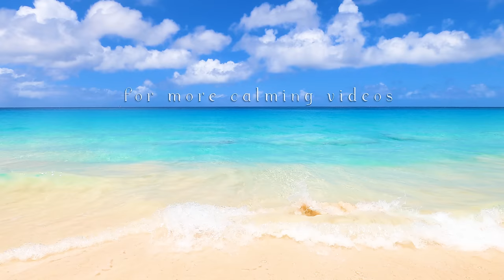Ocean Sounds: 3 Hours of Beach Meditation to Soothe The Soul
Clear your mind and set your clock to island time as we meditate to the sound of ocean waves and gaze at the beautiful blue bay 🌊😌✨💙

Today we settle in by the edge of one of the world's best beaches. This is Meads Bay on the Caribbean island of Anguilla. Meads Bay is home to some of the region's most impressive properties, including the luxurious Four Seasons and Auberge: Malliouhana, along with a handful of super high end villas.

It is here where the jet set come to hide out and seek total tranquility. Once you step foot onto this beautiful beach, it's not hard to SEA why they all choose Meads Bay to be their destination for relaxation.

There is something so soothing about the waters here...
So deep and blue...
The sound of their waves...
Pounding and hitting the shore...
These waters pack more of a punch than other beaches nearby...
They sparkle more azure, too...
To pure and pristine, it's a total dream!

We so hope this dose of free meditation, from one of the most coveted beaches in the world, brings inner peace to you. And we hope these ocean sounds soothe, soothe, soothe 🥰🥰🥰